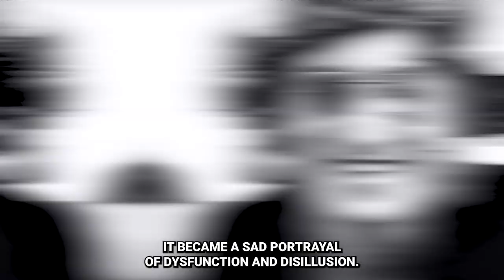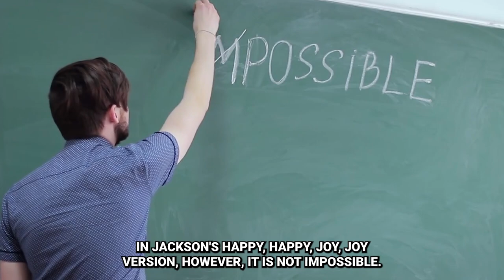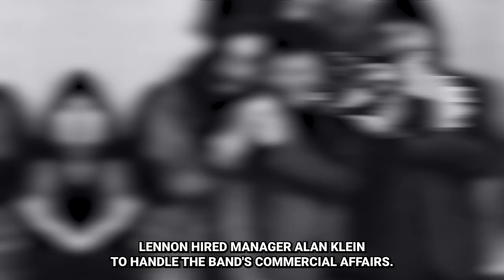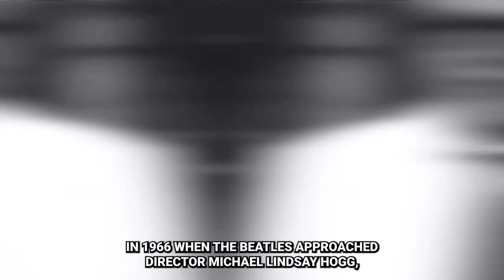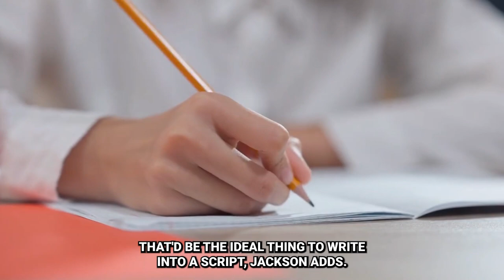The Beatles: Get Back—An Exclusive Deep Dive Into Peter Jackson’s Movie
"The Beatles: Get Back" by Peter Jackson may be the most thorough — even
tiresome — correction in film history. It's also a fascinating investigation of the creative process, with some of popular music's most creative brains sketching out
tunes under time constraints.The result of
what they're working on, on the other hand, is fantastic. A rave-up rendition of

"I've Got a Feeling" during the film's climactic rooftop performance is fantastic.

So, let’s dive into today’s video in which we will talk about The Beatles: Get
Back—An Exclusive Deep Dive Into Peter Jackson’s Revelatory New Movie.